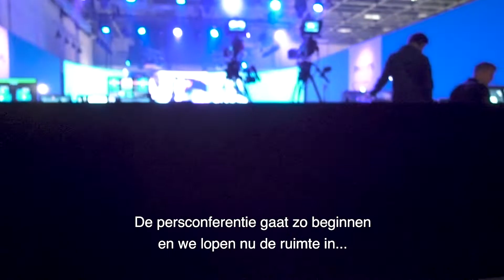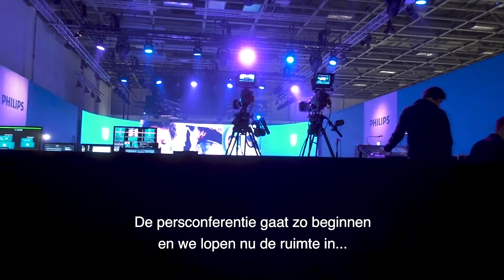Showtime at IFA 2018 - VLOG 53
Wat zijn wij gezegend om samen te werken! Het is letterlijk een droom die uitkomt. Al zolang Jordi en ik elkaar kennen, hebben we de droom om bedrijfsmatig samen te werken. En we merken dat in 2018 die droom meer en meer aan het uitkomen is.